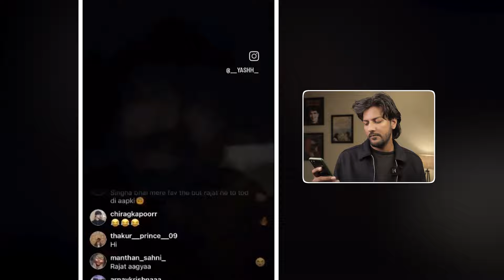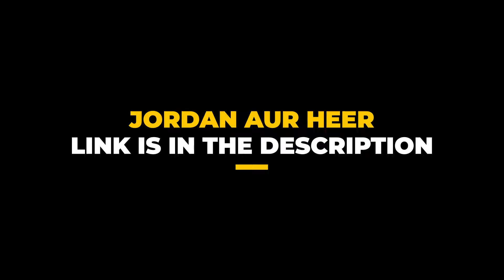RAJAT DALAL - THE END🤡 | CRAZY DEEP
I am uploading this video with the given permission of the owner of this video.

Credits:@crazydeep07